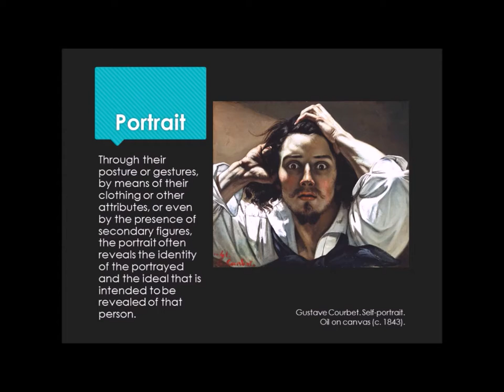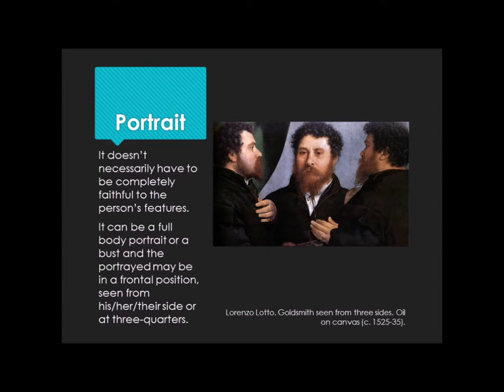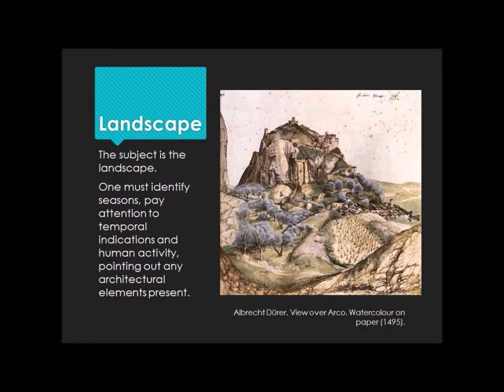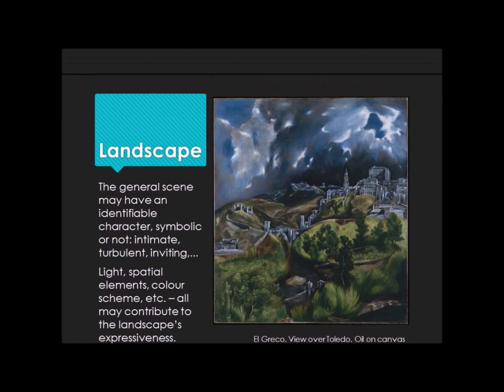What are the different types of figurative painting ? | Citaliarestauro.com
One of the considerations to bear in mind when we look at a painting is the identification of its contents. We can designate a figurative painting according to the predominant theme, and also identify secondary topics.
You can know about this and many other indispensable aspects for reading and interpreting works of art in the online course Analysing Art.
what is figurative painting
The great distinction between figurative art and non-figurative art consists in recognition. “Figurative”  is used to designate the artistic manifestations that represent the human form or the elements of the nature and the objects.
However the concept must not be confused with realism or even with likeness. Those art works that seek an approximate identity of the real in terms of shapes and colors are considered as a work of figurative art. We also consider as a work of figurative art those that represent stylized or diluted forms. For example most of the works of the Impressionist, Post Impressionist and Expressionist movements.
We hope to have contributed to a reflection about figurative painting but, like all concepts, this one consists in a way of "arrangement" to better develop the exercises of analysis of works of art.
Types of figurative painting:
portrait
The function of a portrait is to represent an individual or group of individuals, so that they are recognized by a specific audience.
Through posture, gestures, clothing, scenery, attributes or secondary figures, usually reveals the identity of the portrayed and the ideal that the artist wants to reveal of his person.
It does not necessarily seek full fidelity to features.
It may be full-body, mid-body or bust, and the subject may be in a frontal, lateral or three-quarters position.

Read the detailed analysis of the painting  Mrs. Richard Brinsley Sheridan, by Thomas Gainsborough
Figurative scene
which may be:
mythological;
historical;
religious;
allegorical;
genre (also called petit genre; scenes of everyday life and folk customs);
literary;

The figurative painting tells a story through the gestures, postures, facial expressions, attributes or other contents of the portrayed.
It seeks inspiration from various sources such as mythology, religion, society, literature, local customs, etc.

Landscape
In thsi kind of figurative painting The subject is the landscape.

It is interesting to identify seasons of the year, to observe temporal indications and human activity, to point out the architectural elements present.
The artist can choose to represent the landscape with quicker and summary strokes or to look for detail, with more concentrated or diffused motifs.
The general character of the scene may have an identifiable temperament, symbolic or not: intimate, turbulent, inviting, ...
In figurative painting of landscape this can be real or idealized.
Light, space elements, color scheme, etc. - can contribute to the expressiveness of the landscape.